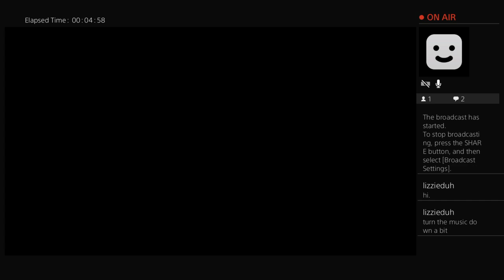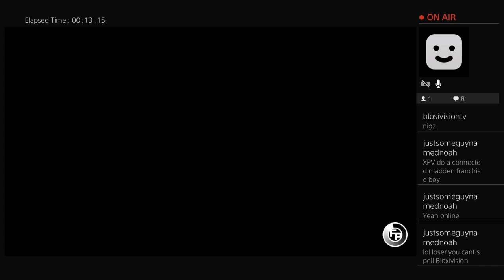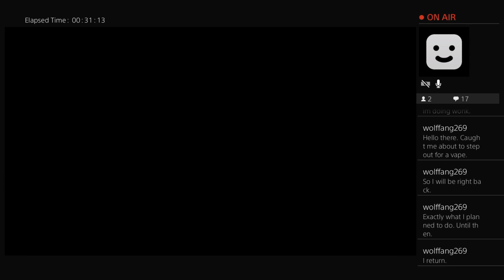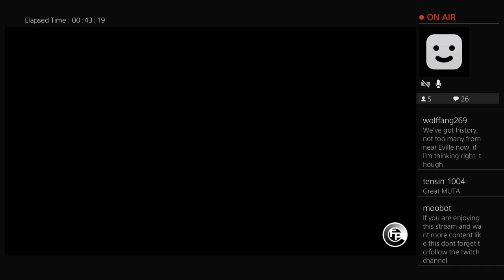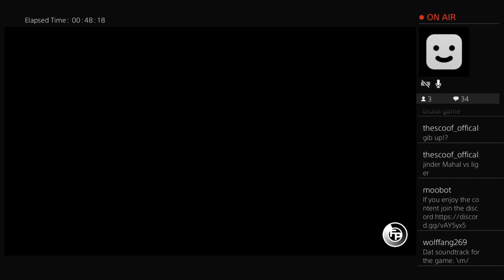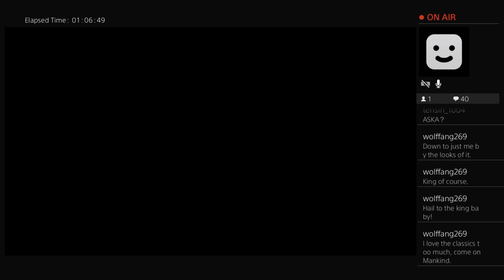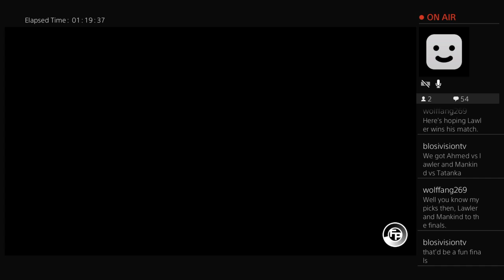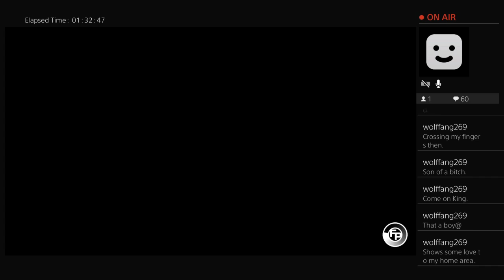FPUFC episode 1: A Tournament to Crown a Champion